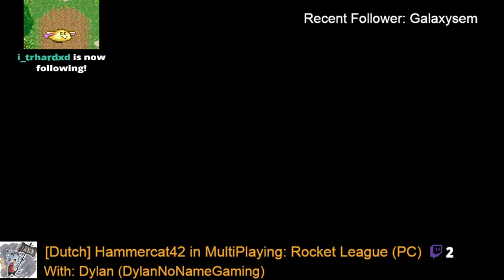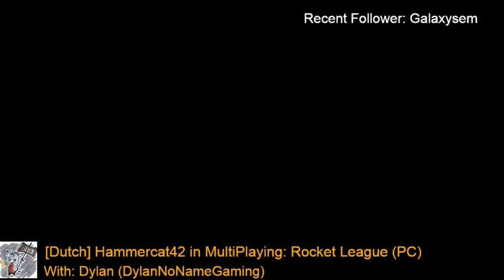Ep 06 - DUTCH Hammercat42 is MultiPlaying: RocketLeagu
Information

Gaming:
PS4: Hammercat42
PC:   Hammercat42

Player 2:
Darrell a.k.a. Final Fantasy Fan

Extra info:
We all are using the modified emulator for streaming purposes.